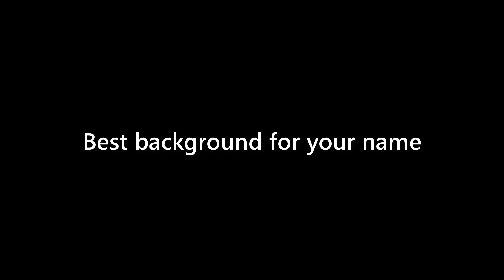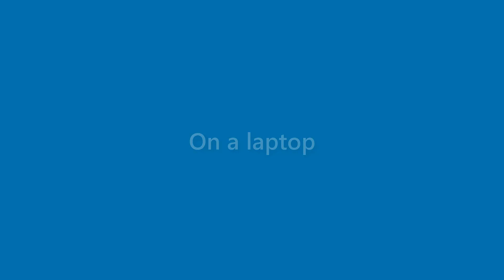Aidan Nichols - appearance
Name Look - Aidan Nichols - appearance. In this video we present "Aidan Nichols" name look and feel in various scenarios.
This video will cover:
How does "Aidan Nichols" look as a personal letterhead?
How does "Aidan Nichols" look on a business card?
How does "Aidan Nichols" look on a computer/laptop screen?
How does "Aidan Nichols" look with different background colors?
How does "Aidan Nichols" look with various fonts?